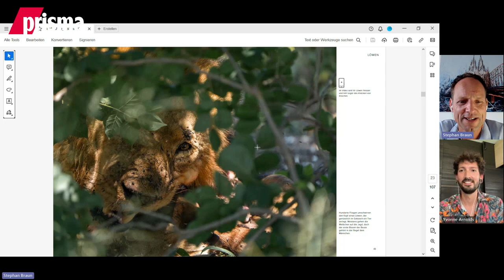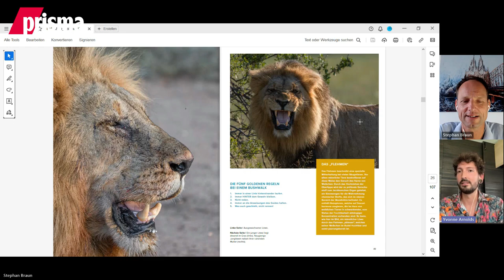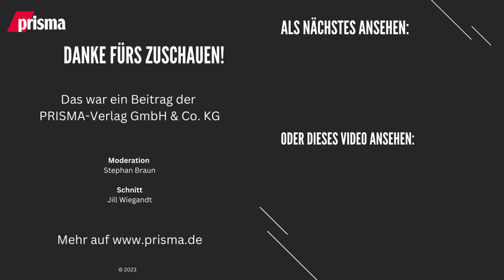Fabian Kahl - vom Trödler zum Safari-Guide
Fabian Kahl ist als Trödler seit vielen Jahren bekannt aus der Erfolgs-Show "Bares für Rares". Nebenbei ist er neuerdings auch Safari-Guide. Er spricht über seine Ausbildung, seinen Touren, seine Begeisterung für Safaris und auch darüber, wie er seine Leidenschaft für die Fotografie entwickelt hat.

- ab Minute 7 über sein Buch "Der Antiquitätenhändler, der nach Afrika reiste und sein Herz an die Wildnis verlor". HIER könnt ihr das Buch kaufen.
- ab Minute 10 über seine Ausbildung als Safari-Guide

Zur Teilnahme an der Buchverlosung müsst ihr folgendes tun:

- @prismamagazin auf Instagram folgen HIER
- Den Beitrag mit Fabian Kahl liken
- Kommentiert euer Lieblingsreiseziel
- Und dann seid ihr schon im Lostopf!

Teilnahmebedingungen: Das Gewinnspiel endet am 20.10. um 0:00 Uhr. Teilnahmeberechtigt sind alle natürlichen Personen ab 18 Jahren. Gewinner werden per Zufallsprinzip ermittelt und via Instagram von uns benachrichtigt.